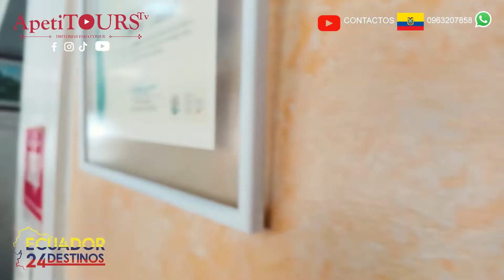Panadería Calidad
El mejor pan de Ambato alta variedad y su historia solo en ApetiTOURStv 📺